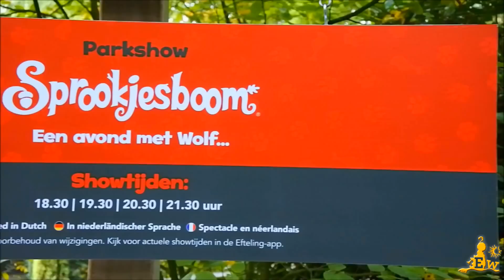[Efteling] 'Zangwedstrijd' - Sprookjesboom Parkshow 2016